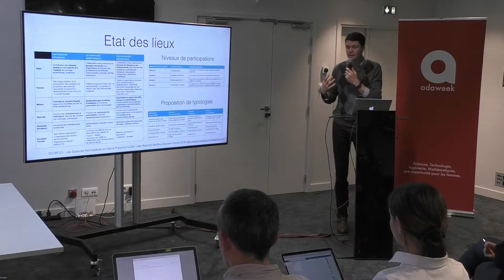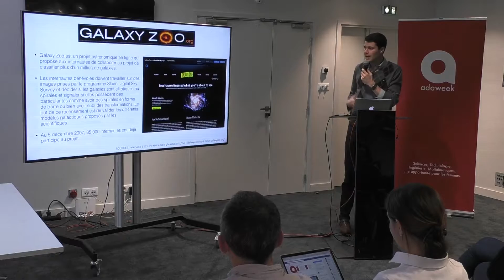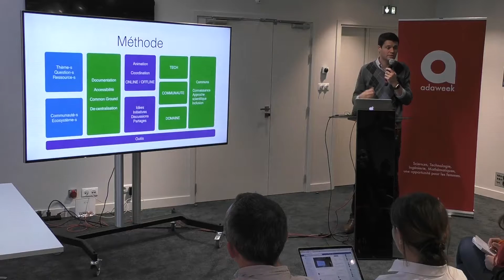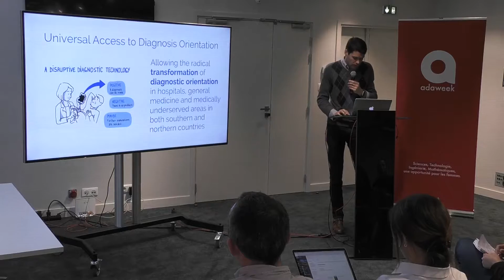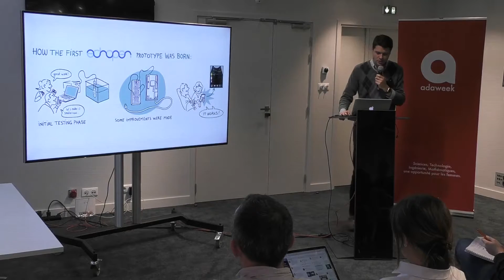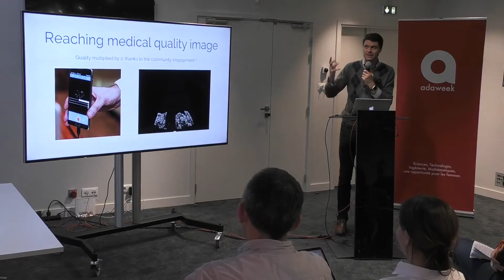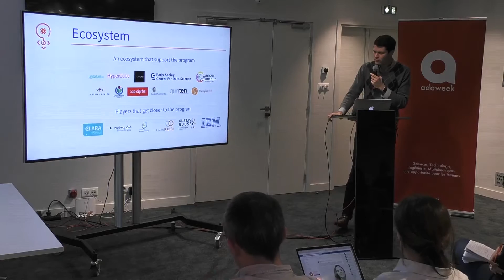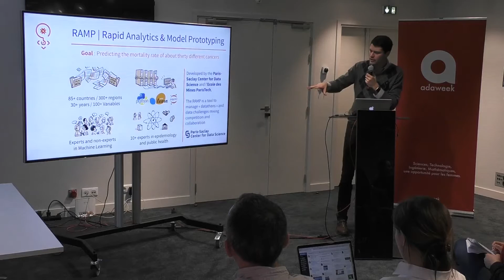AdaWeek - Talk 4 : "L'Open : véritable accélérateur de la connaissance scientifique"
Jeudi 24 Novembre 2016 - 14 heures 15

Talk 4 / "L'Open : véritable accélérateur de la connaissance scientifique" avec Olivier de Fresnoye

Olivier de Fresnoye, a vécu ses premières expériences de sciences collaboratives alors qu'il travaillait sur des programmes de développement humanitaire ("recherche/action") en Asie du Sud - Est puis, revenant en France, il participe à plusieurs projets dont Epidemium, programme d'open sciences en épidémiologie du cancer ainsi que Echopen, programme open dans l'objectif de développer un écho-stéthoscope.

Les sciences participatives, citoyennes ou collaboratives ne sont pas un phénomène nouveau. Fondées sur la collecte de données par des amateurs volontaires, leurs pratiques sont très anciennes et courantes dans certaines disciplines.

A l’heure du numérique, les sciences participatives ne se résument plus à la collecte de données. S’inspirant du modèle de crowdsourcing, des plateformes permettent également de solliciter les utilisateurs de façon compétitive ou ludique pour trouver des solutions à des problèmes scientifiques précis.

Le mouvement de l'open permet ainsi d’accélerer le processus de la recherche, de générer une diversité de points de vue propice à la sérendipité et à l’innovation.
Toutefois, de nombreux obstacles sont encore à franchir : qualité des résultats, a priori, incitations pour les chercheurs, communication et formation des chercheur•se•s et des citoyen•ne•s. Seuls 4% des français interrogés affirment connaître assez précisément ce que sont les sciences participatives selon un sondage réalisé à l’occasion du Forum science, recherche et société en mai 2016 au CNAM.

Quelles sont les motivations politiques, économiques, éthiques derrière les sciences participatives, les sciences collaboratives et l'Open Science ? Quelle est la nature de la participation des citoyen•ne•s ? Quels bénéfices pour les chercheur•se•s et les citoyen•ne•s ? Comment distribuer les rôles, quelles sont les bonnes pratiques à mettre en place ?